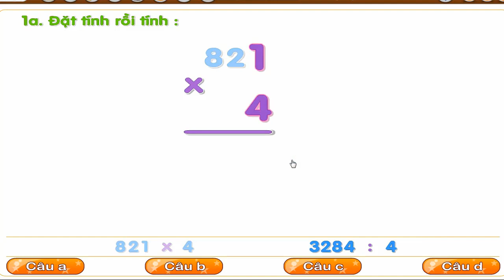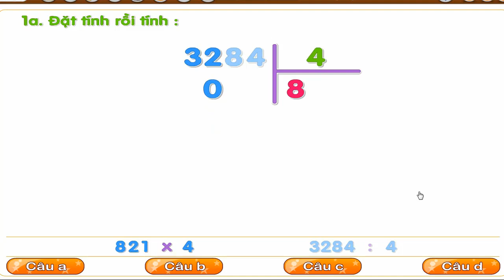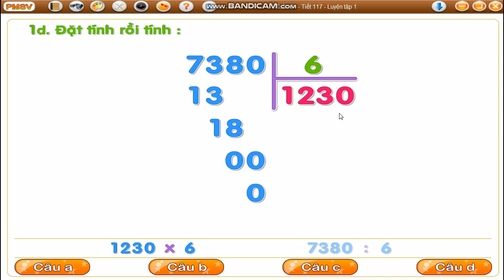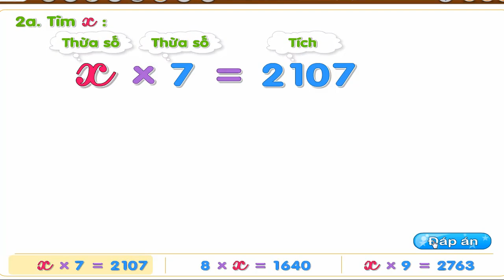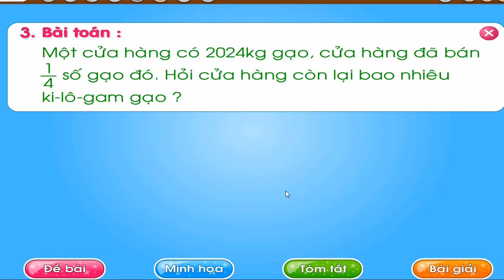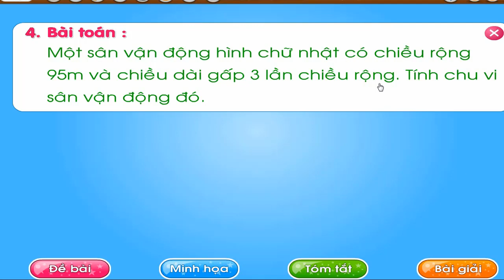Lớp 3- Toán- Bài: "Luyện tập chung trang 120"- GV Trần Thị Mỹ Hoa